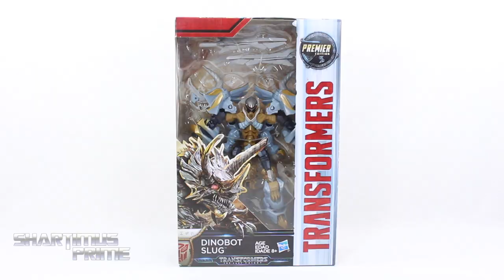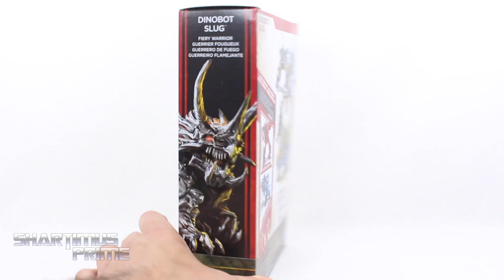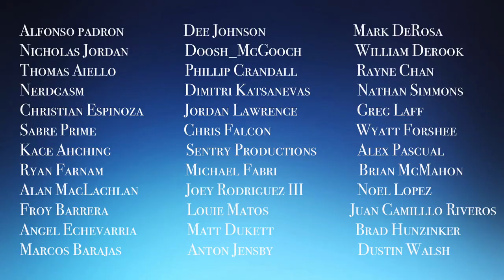Transformers Slug The Last Knight Deluxe Class Movie Dinobot Action Figure Toy Review